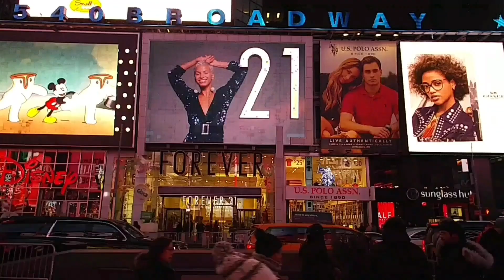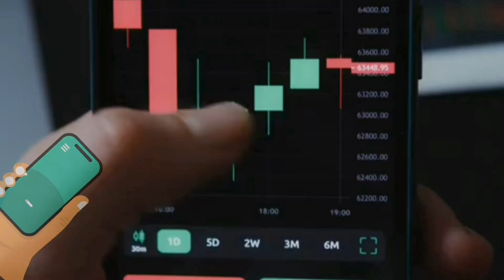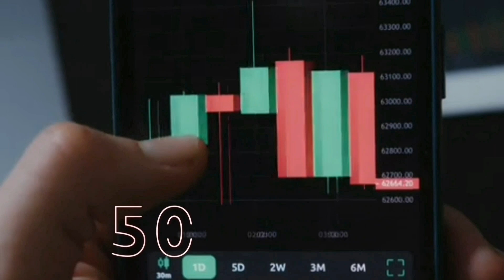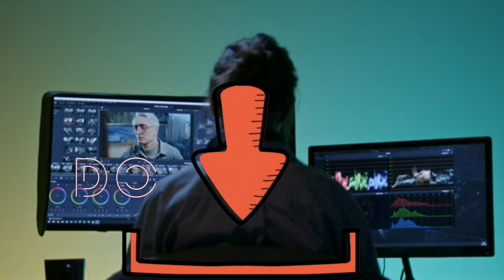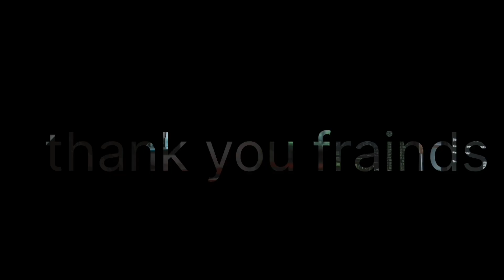150 thousand every month.(Hindhi) Happy life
hindhi urdu YouTube earning YouTube se paisa kaise kamaye YouTube channel idea